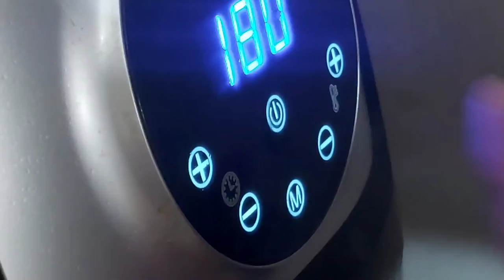에어프라이 감자계란파이 Air Fry Potato and Egg Pie Home made Hong cook